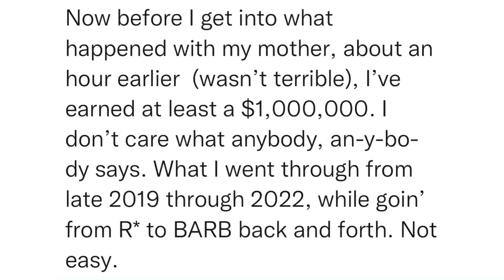SitRep1037 | 30 July, 2023, 21:57